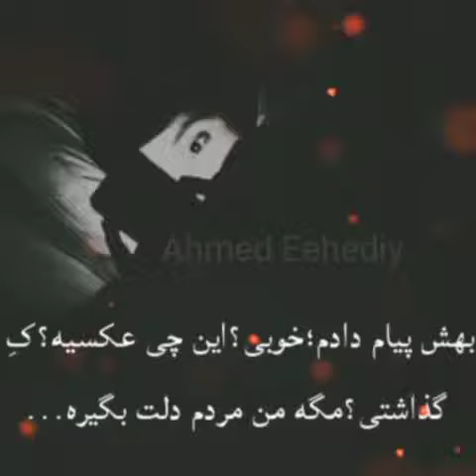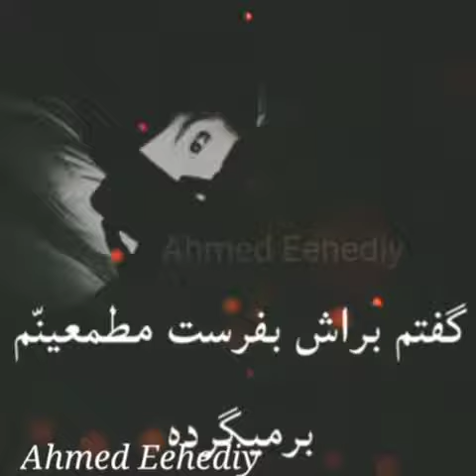23 September 2020